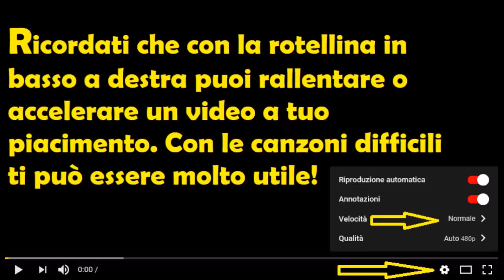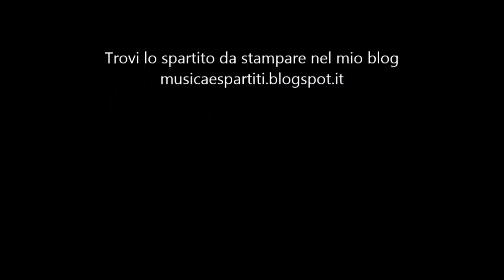SFIDA: I Pirati dei Caraibi (Completo) a 3 velocità - solo per i bravissimi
Il mio libro su Amazon

Una delle più celebri colonne sonore della storia del cinema in una versione adatta ad essere suonata da tutti partendo da una velocità di 160 di Metronomo fino ad arrivare ai 240. Se vuoi lo spartito lo puoi stampare dal mio blog
musicaespartiti.blogspot it